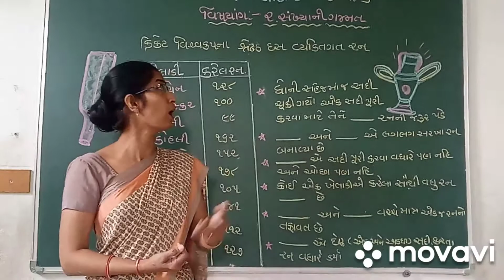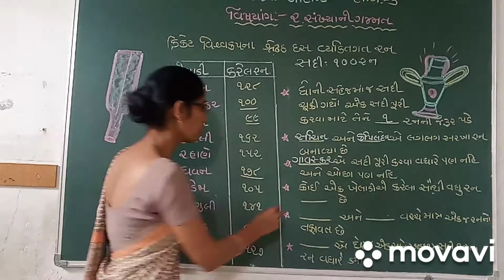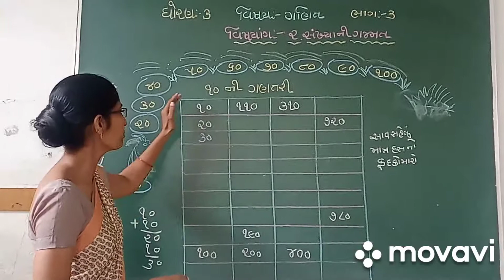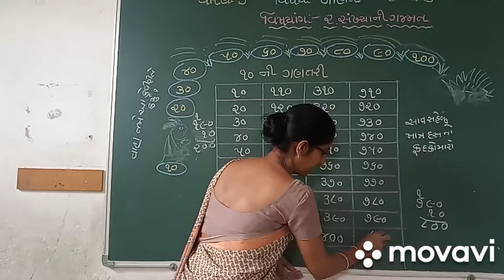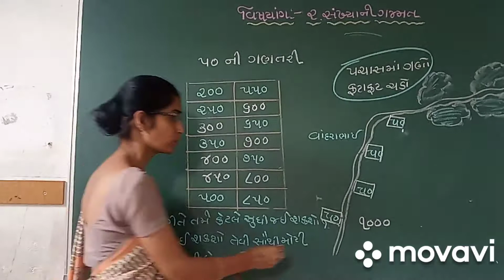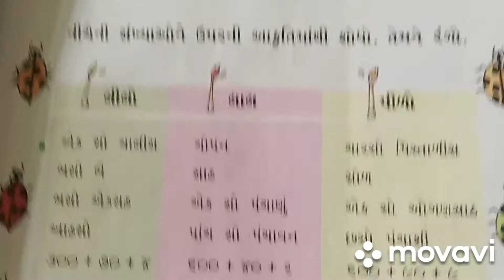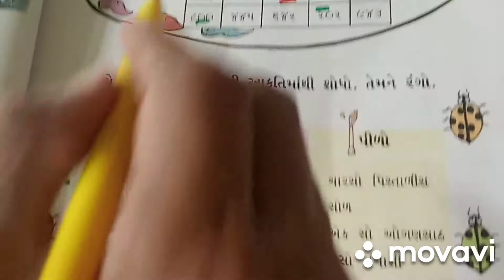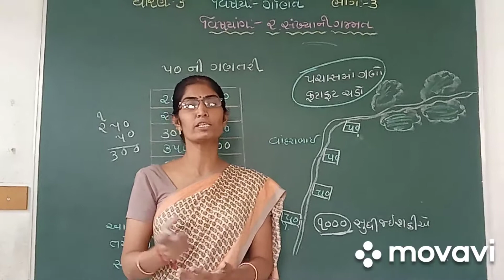શ્રી સરસ્વતી શિશુ મંદિર પ્રા શાળા ખેરાલુ, હંસાબેન દરજી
ધોરણ-૩ ગણિત પ્ર-૨ સંખ્યા ની ગમ્મત ભાગ-૩